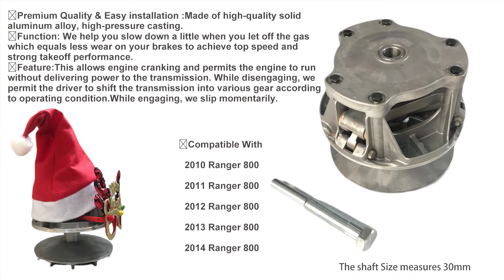Our factory produces Polaris 800cc clutch which are suitable for all types of golf carts, Atv UTV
Our factory produces Polaris 800cc clutch series products, which are suitable for all types of karts, golf courses, Atv UTV, etc., and can also be customized according to your needs.
We can currently produce 300-500 sets per day, some are robot welding, some are processed and assembled by manual masters, to guarantee 100% quality. All products purchased from our company are guaranteed for two years and damaged and replaced.
We also provide exhaust pipe-related products and services, such as carburetor, air filter, engine, brake system, brake cable and accessories, etc., a complete set of solutions to reduce more costs.